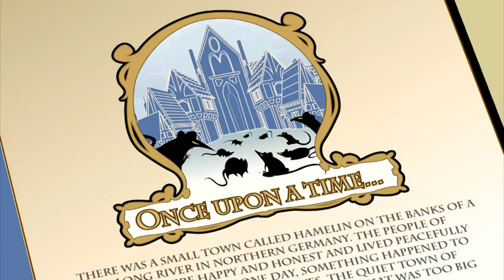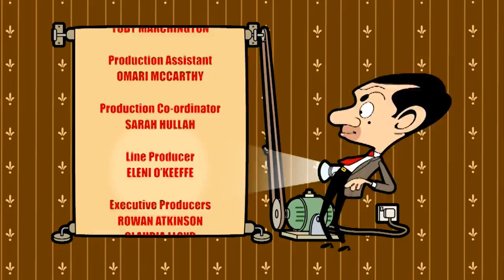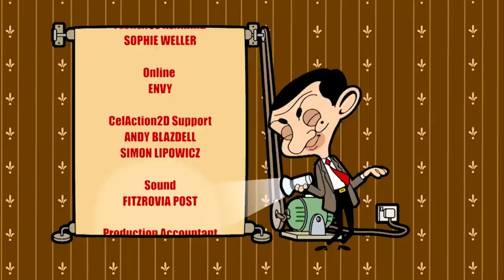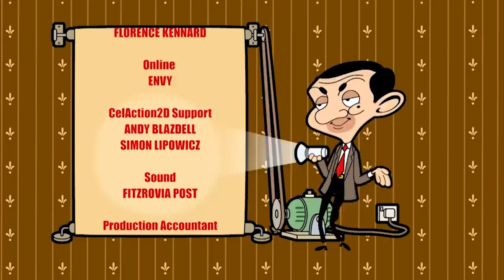RAT Trap | Mr Bean Cartoon Season 2 | Full Episodes | Mr Bean Official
Mr Bean is very scared on a stormy night and even more so when he hears Mrs Wicket screaming from downstairs. Mr Bean investigates and finds the source of the problem...a rat! Mr Bean offers to help Mrs Wicket rid their house of the troublesome rodent. The only problem is the crafty rat is going nowhere fast and is always one step ahead. Mr Bean looks to inspiration from the Pied Piper, but fairy stories don’t always have happy endings.